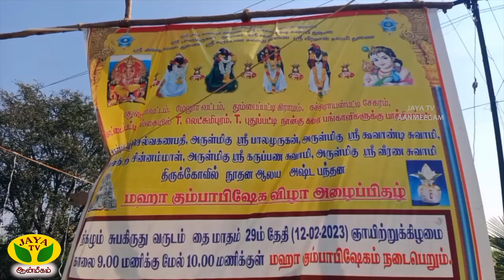மேலூர் அருகே தும்பைப்பட்டியில் ஸ்ரீ கூவாண்டி சுவாமி ஸ்ரீகருப்பண சுவாமி ஆலய மஹா கும்பாபிஷேகம்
மதுரை மாவட்டம் மேலூர் அருகே தும்பைப்பட்டியில் அமைந்திருக்கும் ஸ்ரீ கூவாண்டி சுவாமி ஆலயத்தில் ஸ்ரீ செல்வகணபதி, ஸ்ரீ பாலமுருகன், ஸ்ரீ கூவாண்டி சுவாமி, ஸ்ரீ சின்னம்மாள் , ஸ்ரீ கருப்பண சுவாமி,  ஸ்ரீ வீரண சுவாமி உள்ளிட்ட பல்வேறு பரிவாத தெய்வங்களுக்கு  மகா கும்பாபிஷேகம் நடைபெற்றது.
காலை சுமார் 9 மணி அளவில் தேவதா அனுக்ஞை பூஜை , ஸ்ரீ மகா கணபதி ஹோமத்துடன் ஆரம்பமான நிகழ்ச்சி நவகிரக ஹோமம், வாஸ்து ஹோமம், கோ பூஜை உள்ளிட்ட பல்வேறு பூஜைகள் நடைபெற்று வேதபாராயணம் முழங்க பூர்ணாகுதி தீபாராதனை நடைபெற்று இன்று காலை சுமார் 10 மணியளவில் கடம் புறப்பாடு நடைபெற்று மஹா கும்பாபிஷேகமும், சுவாமிகளுக்கு கும்பாபிஷேகம், மகா அபிஷேகம் மற்றும் தீபாராதனைகள் நடைபெற்றன.
அதனை தொடர்ந்து நேற்றி கடனாக பால்குடம் எடுக்கும் நிகழ்வு நடைபெற்றது.கச்சிராயன்பட்டியில் இருந்து ஊர்வலமாக வந்த பால்குடம் இறுதியில் கோவிலை வந்து அடைந்தது.அதனைத் தொடர்ந்து பிரசாதம் வழங்கும் நிகழ்வும், அன்னதானமும் நடைபெற்றது. இதில் தும்பைப்பட்டி, கோட்டைப்பட்டி, டி.புதுப்பட்டி, டி. லட்சுமிபுரம்,கச்சிராயன்பட்டி உள்ளிட்ட சுற்றுவட்டார பகுதிகளிலிருந்து ஏராளமான பொதுமக்கள் கலந்து கொண்டு வழிபாடு நடத்தி சுவாமி தரிசனம் செய்தனர்.